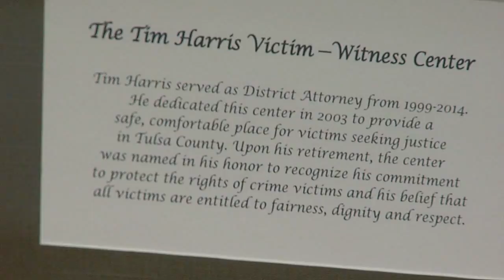New Victim Witness Center Named After Former DA Tim Harris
Will Give Victims A Safe Place To Seek Justice